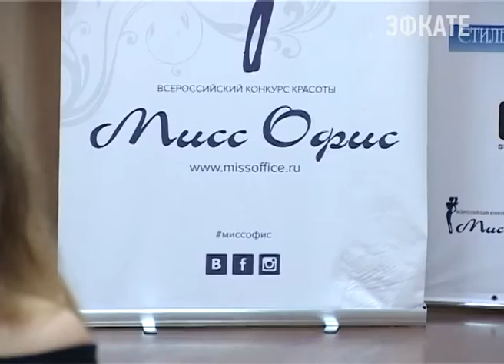В Сочи выбирают красавицу для финала конкурса красоты «Мисс Офис». Новости Эфкате Сочи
Сейчас в разных городах страны проходят кастинги, в том числе и в олимпийской столице. Накануне, в сочинском Доме моды Людмилы Ивановой состоялся отборочный тур конкурса.

Подкрасить губы, поправить причёску. Последние приготовления перед тем, как появиться перед членами жюри. Небольшое дефиле, короткий рассказ о себе и своих увлечениях, И ещё о своей работе. В конкурсе «Мисс офис», организованном компанией «Комус», участвуют девушки, у которых есть профессия. Менеджер, сотрудник туристической компании, работник хлебокомбината — красавицы одна за другой развеивали стереотип о том, что офисные работники скучны и однообразны.

Сочи. Новости.
Телеканал Эфкате.